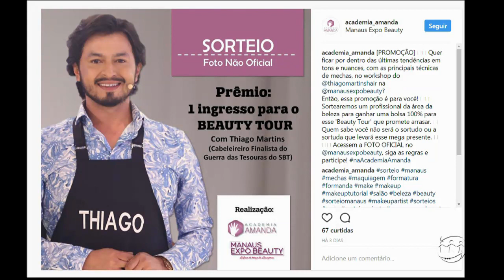MAGAZINE - 2º Bloco - 29/09/17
Assista ao segundo bloco do programa Magazine desta sexta-feira. O Magazine é exibido às 11h (horário Manaus) de segunda a sexta, na TV A Crítica (canal 04 | NET 514) e pelo aplicativo A Crítica Play.